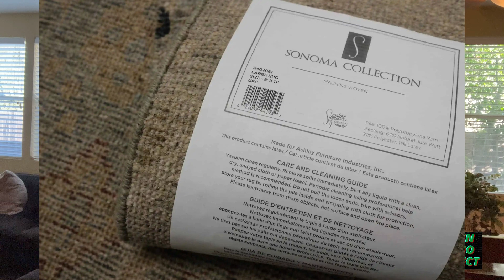10 Things You Need to Know About Rug Cleaning onsite